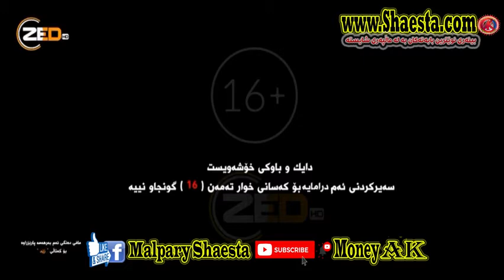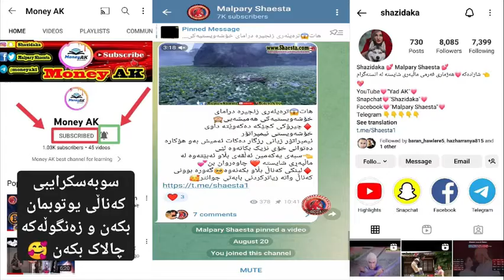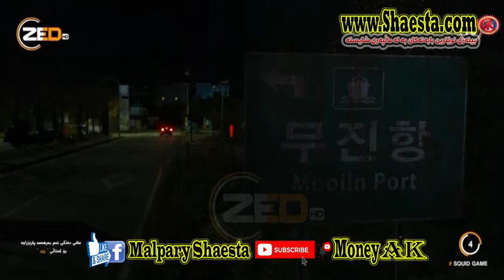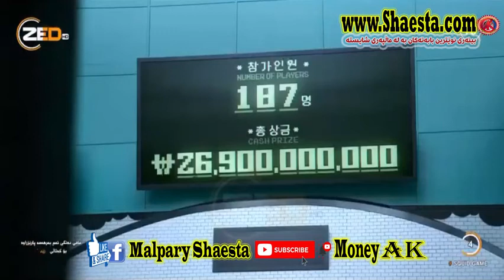بۆ یەکەم جار فیلمی دۆبلاژکراوی کوردی سکوید گەیم بەشی چوارەم FILMI DOBLAJI KURDI SQUID GAME 4 KURD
سەبسکرایبی چەناڵەکەم کەن و ڵایکی ڤیدیۆکە بکەن و کۆمینت بکەن بۆ بەردەوام بونمان وە بینیرن بۆ هاوریکانتان